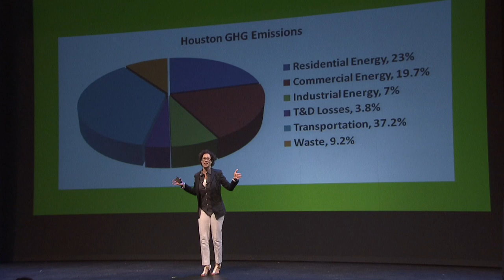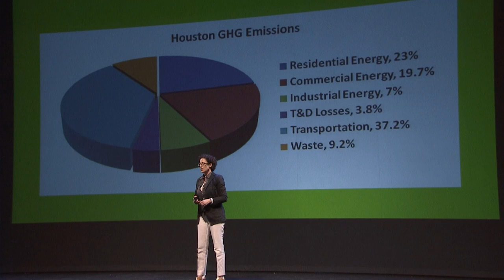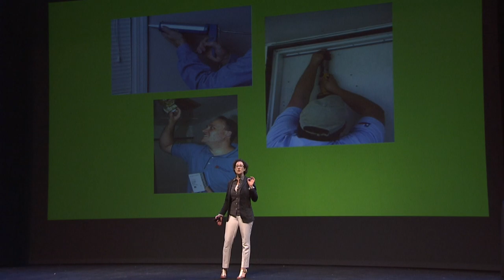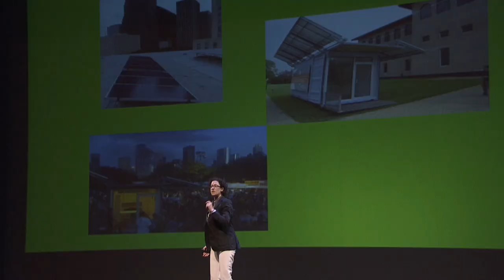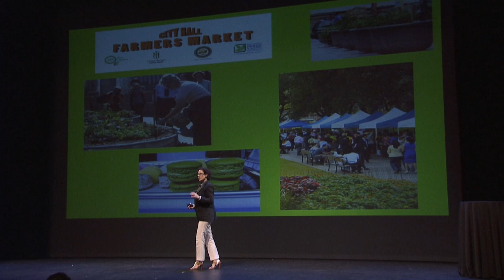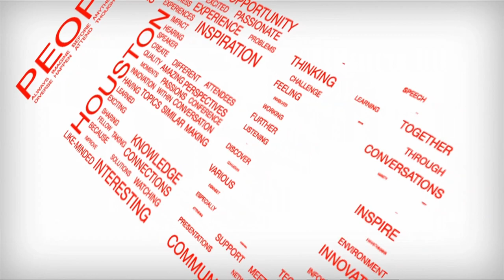TEDxHouston 2011 - Laura Spanjian